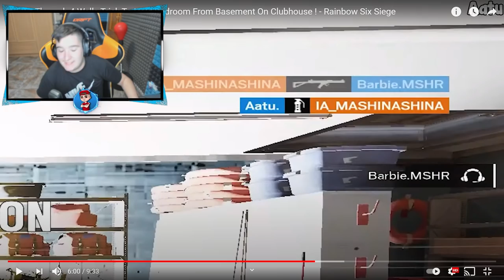MONTAGNE VS 5 DEFENSORES en Rainbow Six Siege - Pablotas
► ¡Sígueme! 👀👀👀
⏰Si quieres saber cuando subo video mira esto:
      (15:00🇪🇸) 11:00🇦🇷 08:00🇲🇽 19:00🇨🇱 🕑
      (18:00🇪🇸) 14:00🇦🇷 11:00🇲🇽 14:00🇨🇱 🕒
      (21:00🇪🇸) 17:00🇦🇷 14:00🇲🇽 17:00🇨🇱 🕔